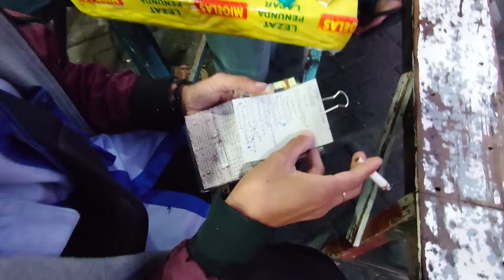SETIAP JALAN TIM PURWOKERTO, KONDEKTUR RIKO SELALU BAWA KITAB INI! SUGENG RAHAYU 7202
Driver BENDOT
Kondektur RIKO
Kernet KUSNANTO